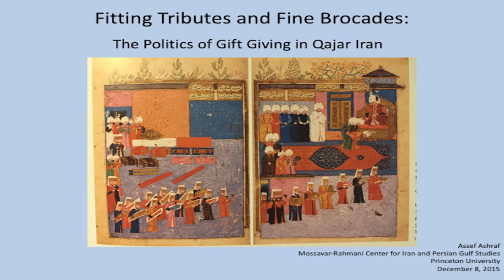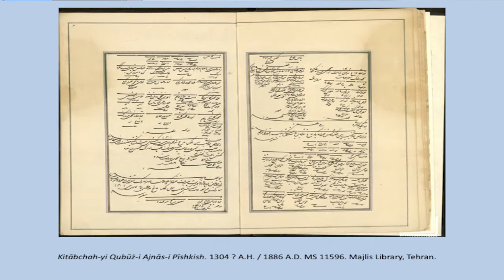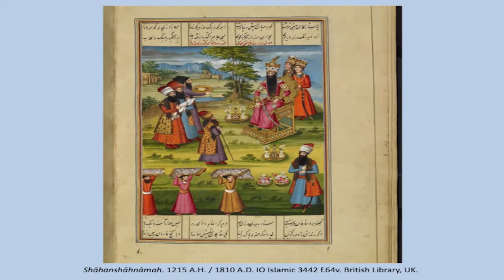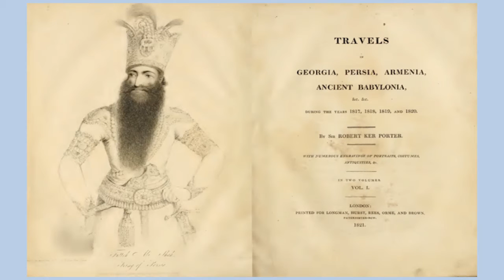Fitting Tributes and Fine Brocades: The Politics of Gift Giving in Early Qajar Iran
Assef Ashraf, doctoral candidate in History (Yale University), explains the significance of gift-giving to the formation, political culture, governance, and economy of the Qajar state in early nineteenth-century Iran. Presented as part of the 2015-16 Mossavar-Rahmani Center Seminar Series.